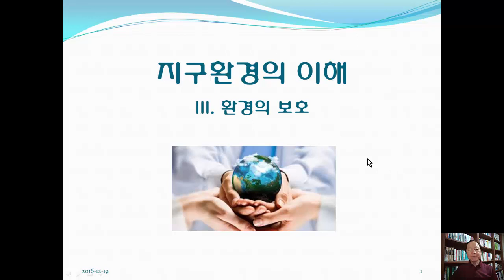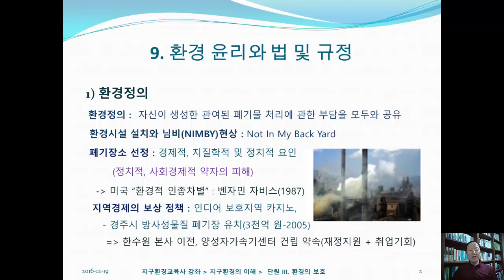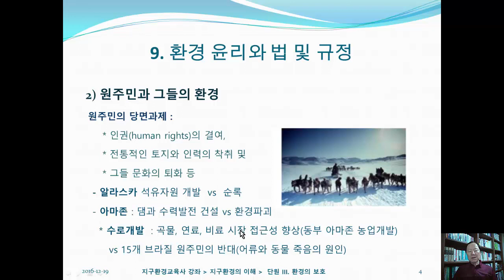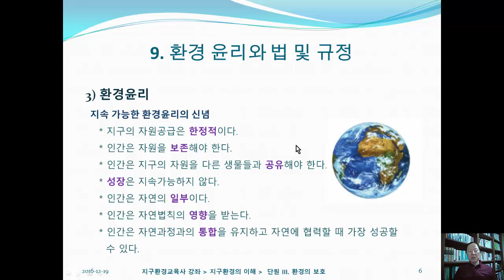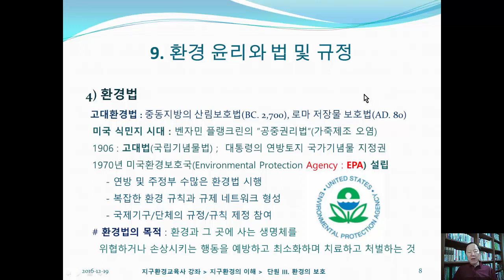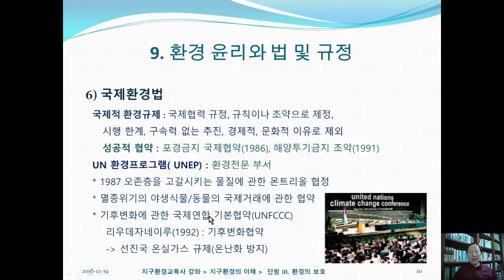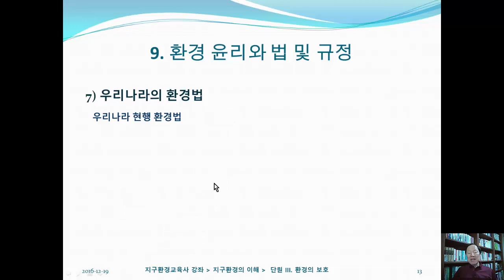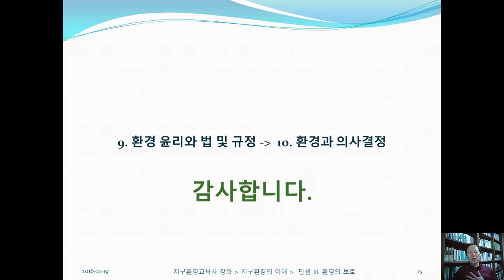인성지도사 교육 E09. 환경 윤리와 법 및 규정